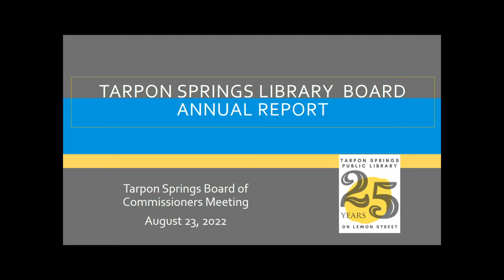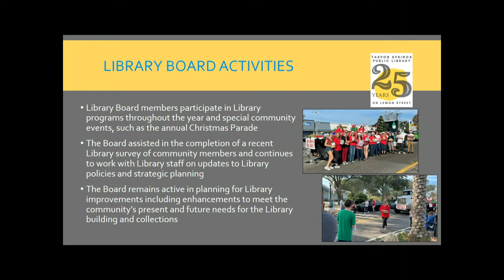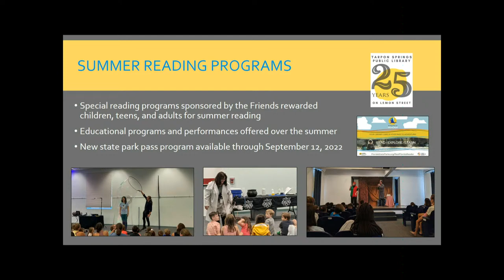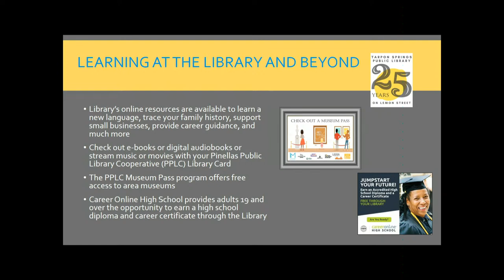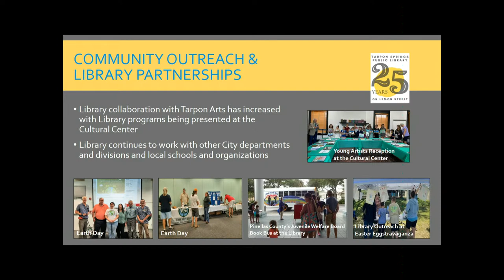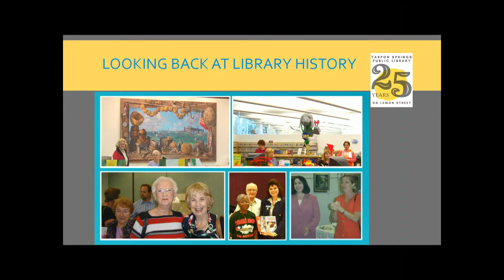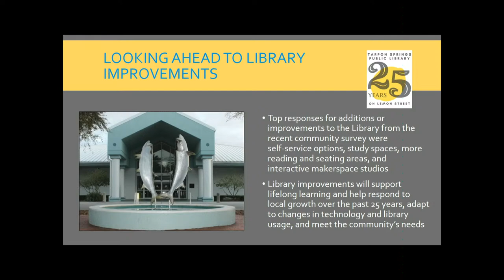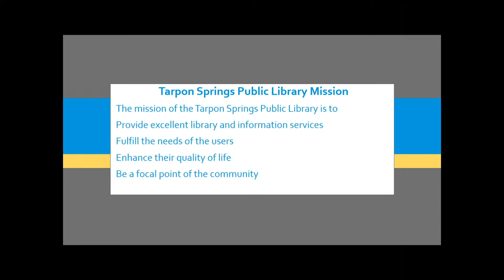Board of Commissioners August 23, 2022